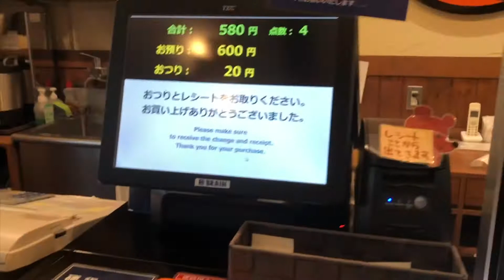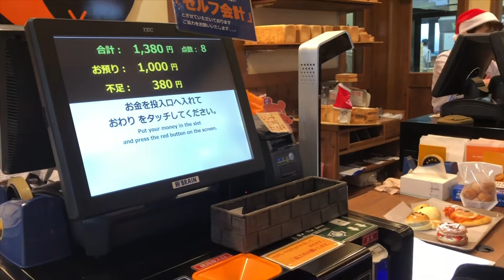Hora do Rango - Mori no Kuma San em Izumo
Muri no Kuma SAN uma padaria com um diferencial muito legal

Segue o link do site